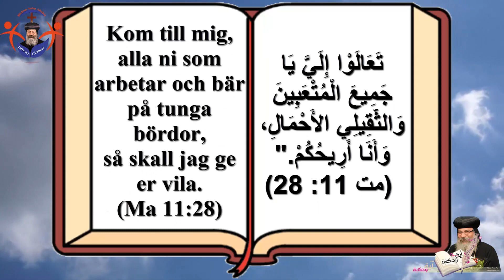اية و حكاية - الانبا اباكير - Aya We Hekaya - Bishop Anba Abakir - 26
الحلقة الـ26 من سلسلة ''أية وحكاية'' لنيافة الحبر الجليل الأنبا أباكير أسقف الدول الأسكندنافية..
The 26th Episode of the series “Aya we Hekaya” (Story & Vers) by His Grace Bishop Anba Abakir, Bishop of Scandinavia.